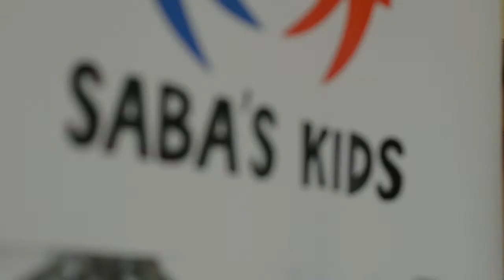Saba's Kids - July 2016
Saba’s Kids team visited Kayu Putih and they were fortunate to hear some of our students' stories